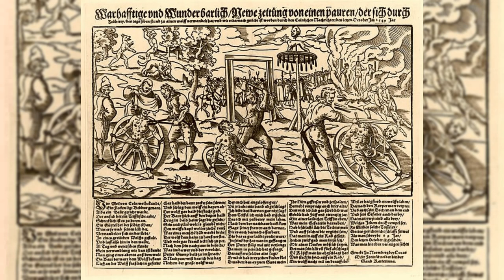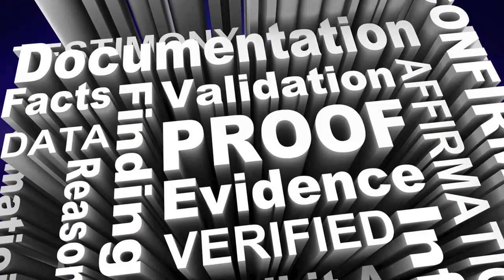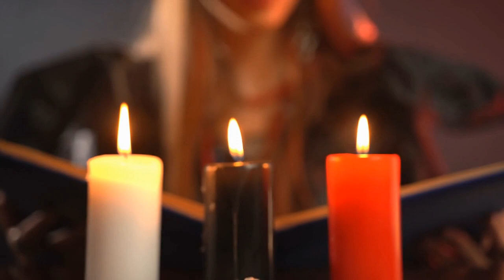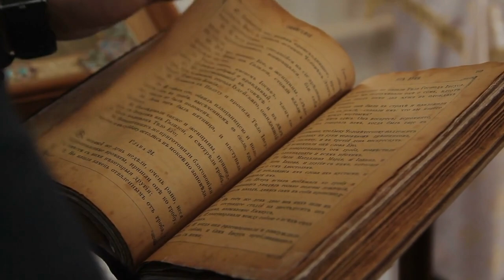The Peter Stumpp Werewolf Trial: Werewolves of Medieval History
The Peter Stumpp Werewolf Trial was a pivotal event in history as it was one of the earliest documented cases of a werewolf trial, setting a precedent for later trials and resulting in a lasting impact on popular culture. A werewolf is defined as a creature from folklore believed to be a man who could transform into a wolf or wolf-like creature. The trial took place in Bedburg, Germany in October 1589 and involved Peter Stumpp, also known as the Werewolf of Bedburg. He was accused of committing horrible atrocities such as killing and eating children, drinking their blood, and making pacts with the devil. In this video, an overview of the event, an examination of the trial, and an exploration of its impact will be discussed.

Step back to 16th century Germany to investigate one of history's most pivotal and macabre cases - the legendary Peter Stumpp Werewolf Trial.

This presentation provides an in-depth examination of allegations against Stumpp for shape-shifting into a devouring beast and committing murder. Analyze proceedings that placed lycanthropy in legal spotlight.

Follow unfolding paranormal hysteria as accusations escalated and eyewitness testimony detailed monstrous acts unlike any before the court. Assess methodologies used to interrogate and the horrific punishments dealt.

Emerging philosophical themes contemplate humanity's relationship with perceived anomalies and monsters amid tumultuous periods. Trace enduring impacts on supernatural lore and early forensic practices.

Scholarly yet spellbinding, this retrospective leaves no facet unexplored - perfect for true crime or cryptozoology aficionados pursuing informed perspectives on history's grimmest shape-shifting sensations. Stumpp's memory remains as one of literature and law's most macabre intersections. While facts faded long ago, his case's influence endure.